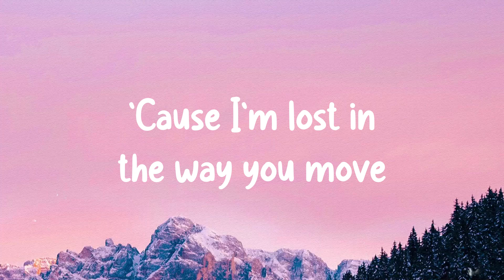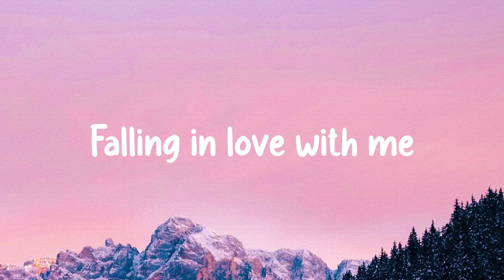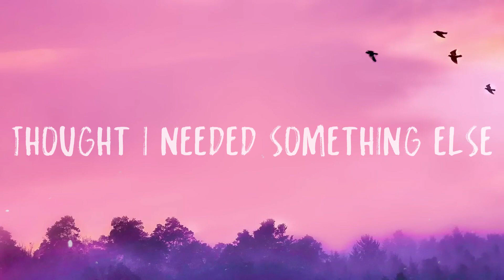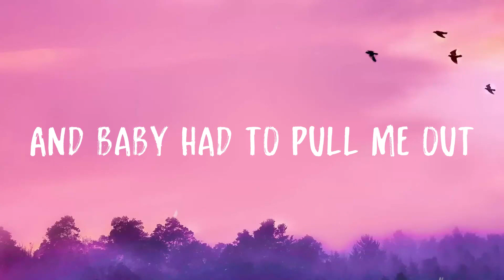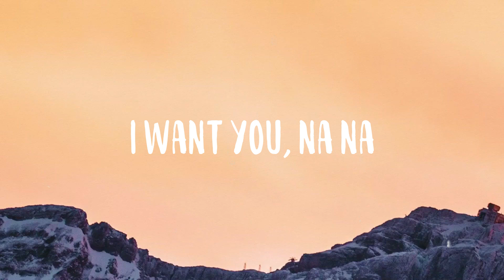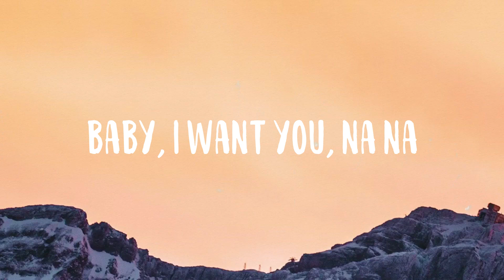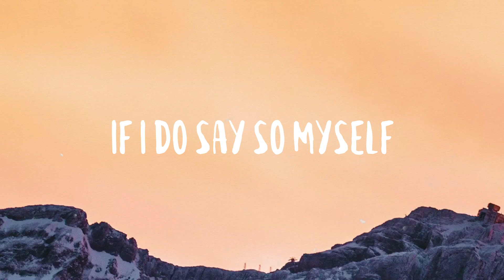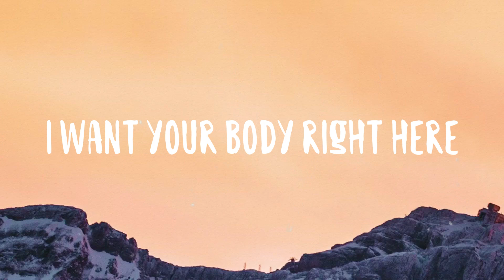One Kiss - Calvin Harris, Dua Lipa On-screen Lyrics 🪗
One Kiss - Calvin Harris, Dua Lipa On-screen Lyrics 🪗  One kiss is all it takes
 Falling in love with me
 Possibilities
 I look like all you need
 Let me take the night
 I love real easy
 And I know that you'll
  Still wanna see me
 On the Sunday morning
 Music real loud
 Let me love you
 While the moon is still out
 'Cause I'm lost in the way you move
 Possibilities
 Possibilities
 Your skin on mine
 Feel your eyes do the exploring
 Passion in the message